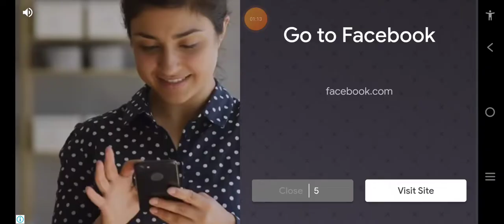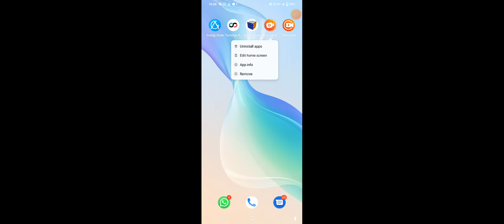May 28, 2023